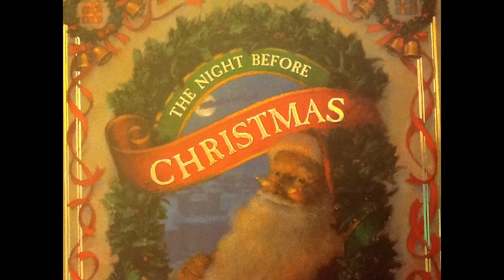The Night Before Christmas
By Clement C. Moore, illustrated by Christian Birmingham - narrated by Trevor Rockliffe